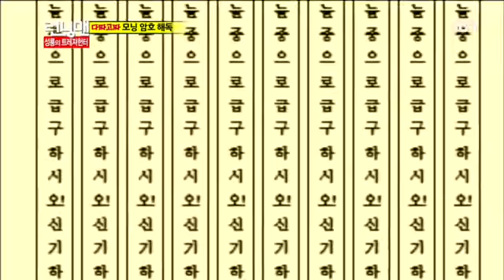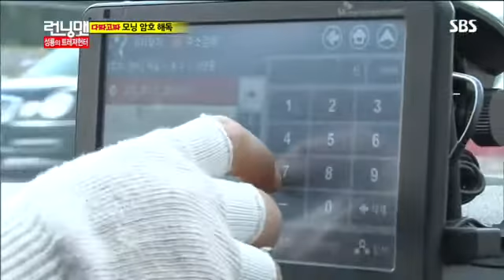런닝맨 (성룡,최시원) #2